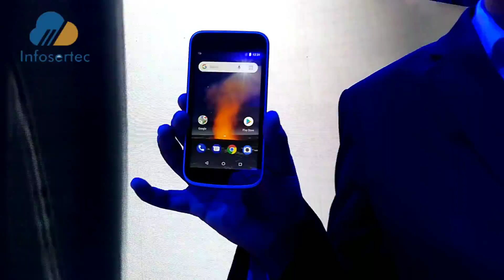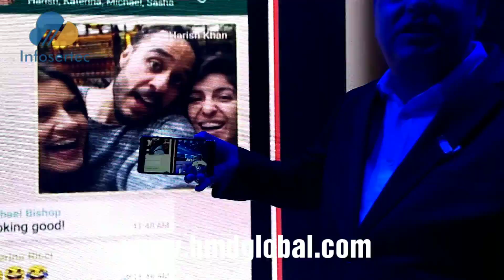HMD desembarco en Argentina con móviles Nokia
En el día de hoy se realizó la presentación oficial de tres modelos Nokia en Argentina. Los modelos son Nokia 1, Nokia 3 y Nokia 6.1.